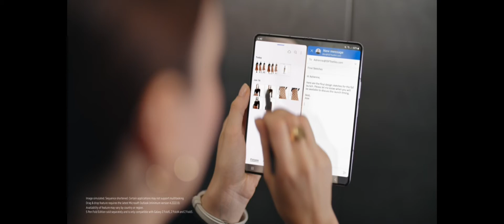Samsung Galaxy Z Flip5| Samsung Galaxy Z Fold5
🎟️ COUPON OFFER 📱 Samsung Galaxy Z Flip5 5G 📣 Live from : 27th July to 17th Aug (Validity)–We are launching Rs 750 off (FLIPFOLD750) coupon on Samsung Galaxy Z Flip4 & Fold4! These coupons go live today from 12:00PM onwards⚡️ Coupon Code: FLIPFOLD750🌟 Offer: Get Additional Flat ₹750 OFF on Samsung Galaxy Z Flip4 & Fold4 | Use code: FLIPFOLD750👉 Shop NowSamsung Galaxy Z Flip5 Galaxy Z Fold5